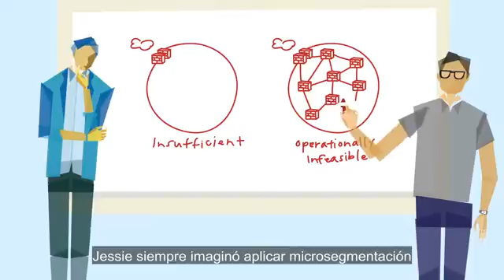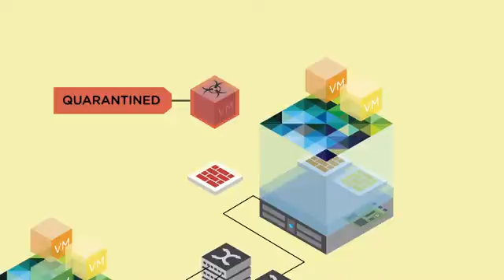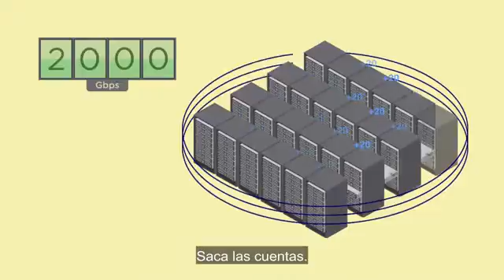Seguridad y microsegmentación de VMware NSX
Raj vuelve para contarle al equipo todo sobre una de las principales ventajas de seguridad de VMware NSX: la microsegmentación.